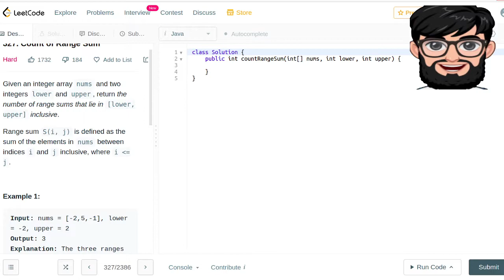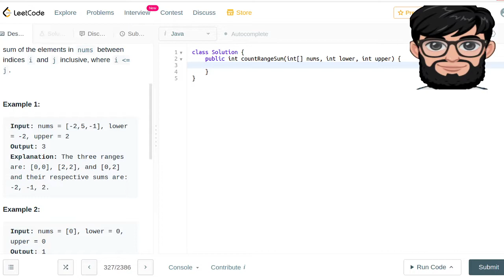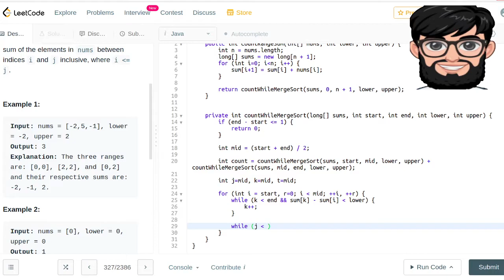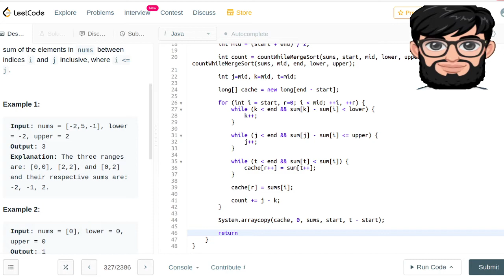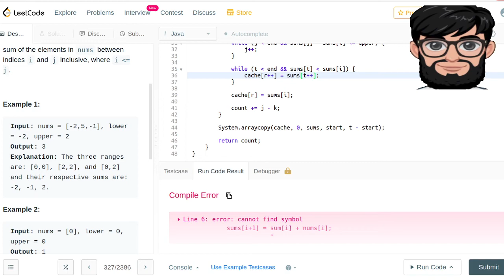Leetcode Question 327 "Count of Range Sum" in Java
Given an integer array nums and two integers lower and upper, return the number of range sums that lie in [lower, upper] inclusive.

Range sum S(i, j) is defined as the sum of the elements in nums between indices i and j inclusive, where i less than equal to  j.

Example 1:

Input: nums = [-2,5,-1], lower = -2, upper = 2
Output: 3
Explanation: The three ranges are: [0,0], [2,2], and [0,2] and their respective sums are: -2, -1, 2.
Example 2:

Input: nums = [0], lower = 0, upper = 0
Output: 1